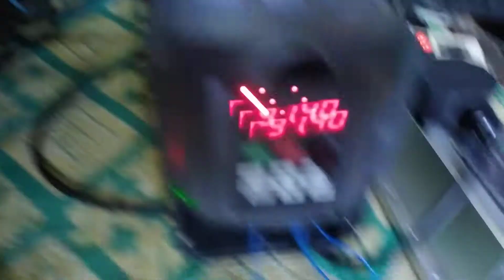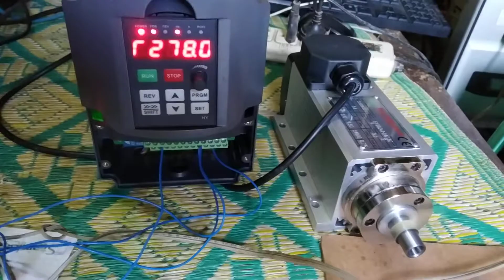mach3 control VFD & Spindle